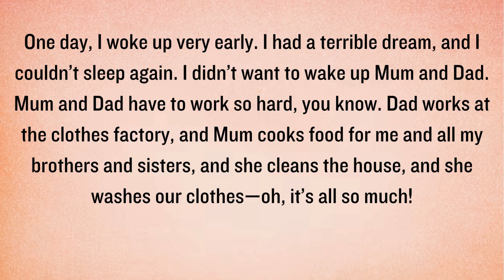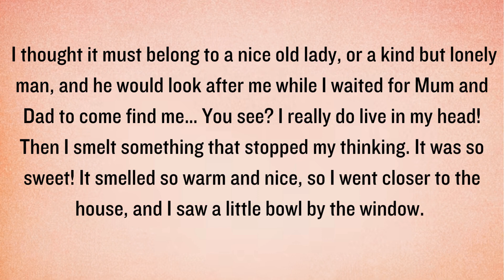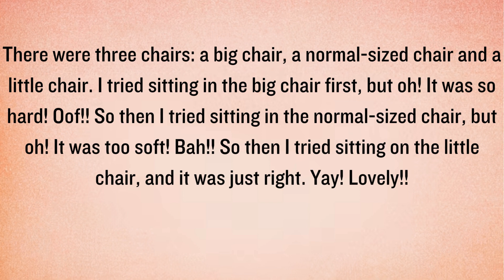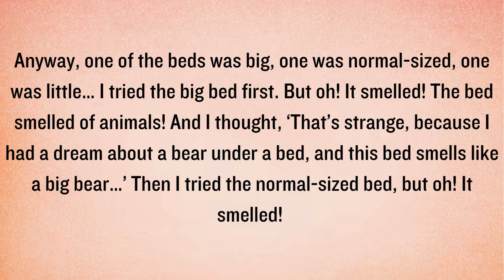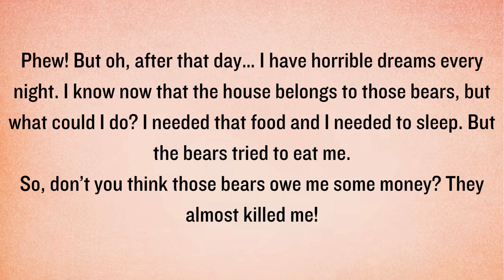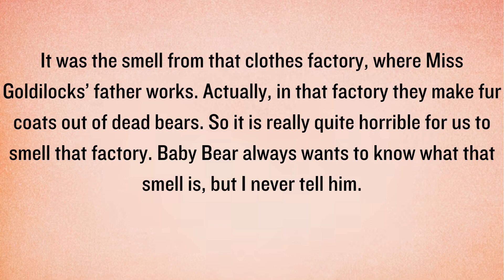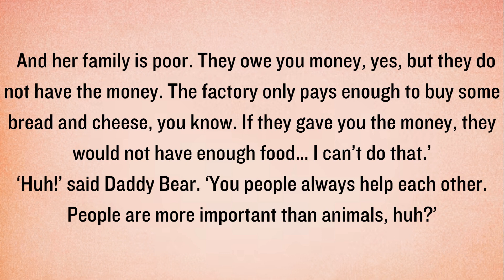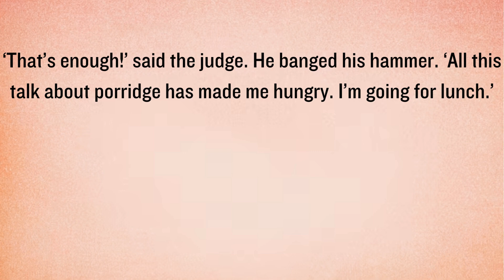Learn English through Story _ Goldilocks and the Three Bears _ Improve your English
Through this English Story" you will improve your
Commnication skills: (Listening Power" Reading as
well as Speaking Skill. it is most valuable Concept to
speak english. it Expends English vocabulary too)

learning English!